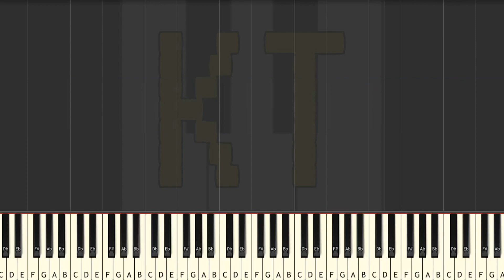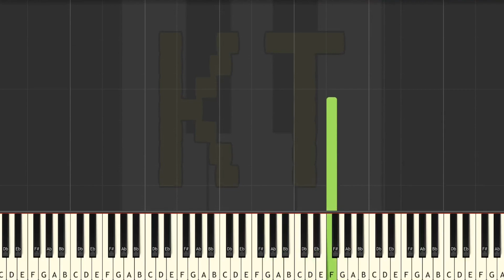Learn to Play Enemy Approaching from Undertale - Easy Mode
This series of Synthesia piano tutorial videos is designed to teach YOU how to play Enemy Approaching and other Undertale music like a pro! There are four difficulty levels: easy, medium, hard, and insane. Each level builds off of the one before it. This video is easy mode, and there are links to the other difficulties in the description below.

🎹  GEAR 🎹

♫ Keyboards ♫

🎹  Let’s Connect! 🎹